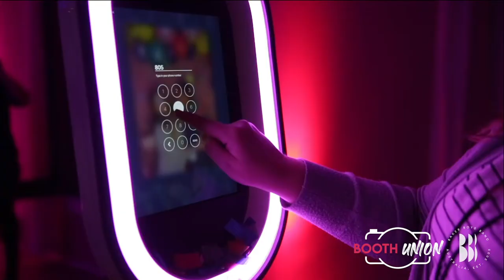Photo Booth Hire Canberra ACT I Booth Union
Photo booth hire at a sensible price in Canberra ACT.